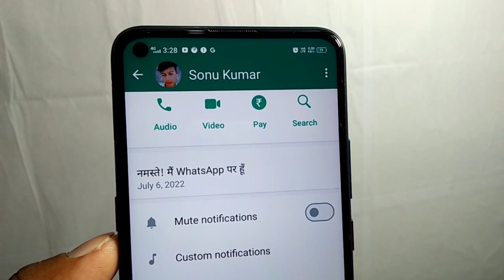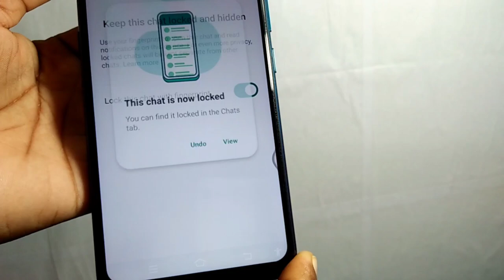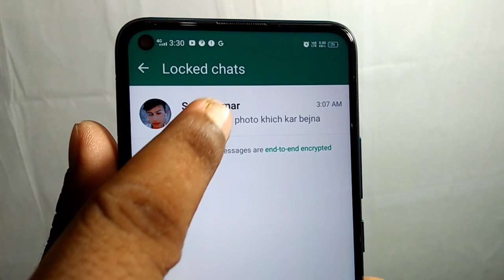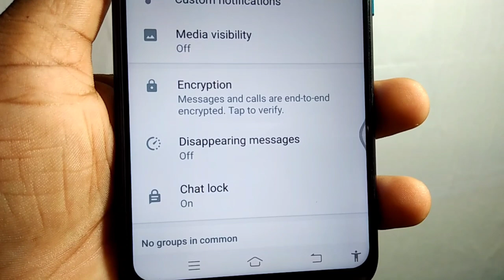WhatsApp Chat Lock Kaise Kare | WhatsApp Chat Lock Kaise Lagaye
new update chat lock kaise use kare
chat lock ka feature kaise use kare

how to electricity pay in Yono SBI

107 of the Copyright Act 1976, allowance is made for "fair use" for purposes such as criticism, comment, news reporting, teaching, scholarship, and research.Fair use is a use permitted by copyright statutes that might otherwise be infringing. All credit for copyright material used in video goes to a respected owner.